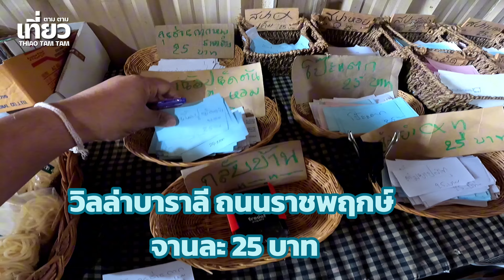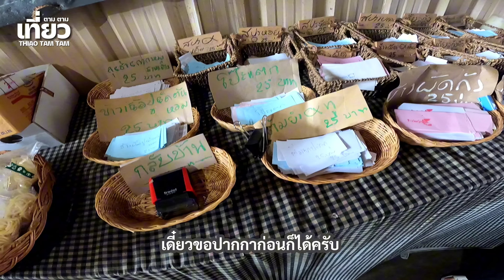721.วิลล่าบาราลี อร่อยมื้อนี้ เมนูละ 25บาท !!! มีอยู่จริง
วิลล่าบาราลี อร่อยมื้อนี้ เมนูละ 25บาท !!! มีอยู่จริง
Villa Barali, delicious meal, 25 baht per menu!!!  really exists